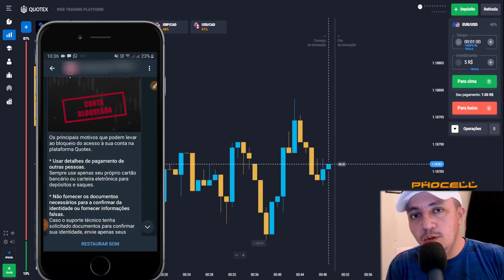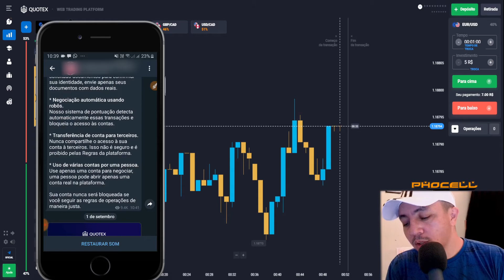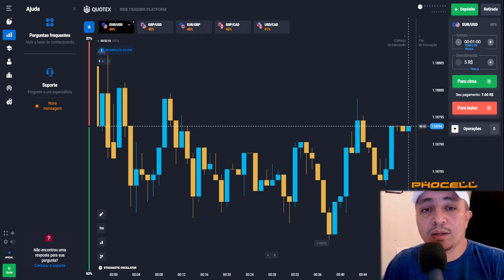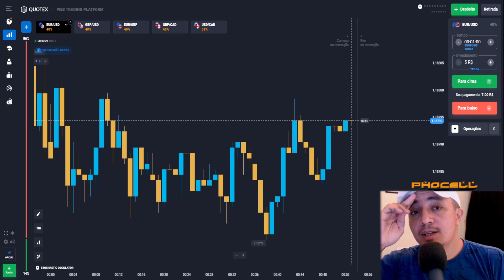✅ QUOTEX CONTA BLOQUEADA? VEJA OS MOTIVOS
Muitos usuários da Quotex tem questionado possíveis bloqueios, neste vídeo mostramos os motivos em que pode ser levado a isso, e como evitar

🚨 ESTE É UM CONTEÚDO INFORMATIVO, não é para influenciar você em nada, pois este tipo de operação se não for feito com gerenciamento, controle emocional e muito estudo, nenhuma ferramenta irá lhe trazer resultados positivos, a ganância é o prato cheio para fracassar.

Aqui temos tudo em novidades em opões binárias, apostas esportivas, jogos, tutoriais, então seja muito bem vindo e aproveite sempre as novidades que trazemos.
assuntos:
quotex bloqueia conta
quotex bloqueia
quotex conta